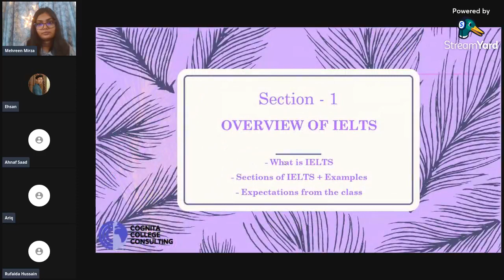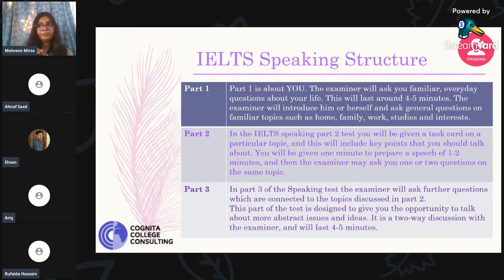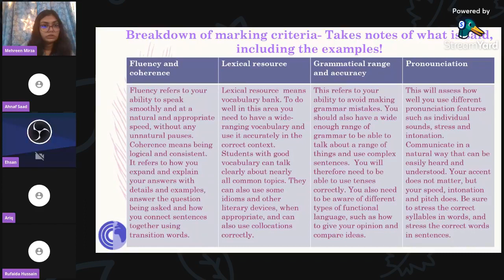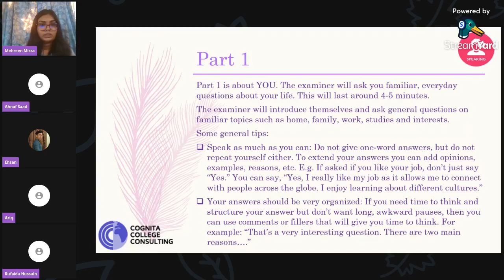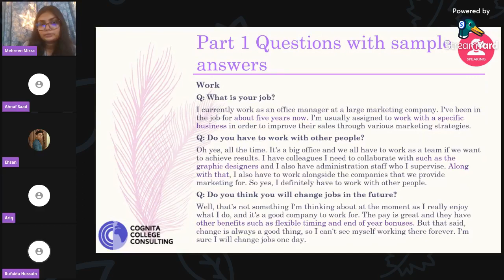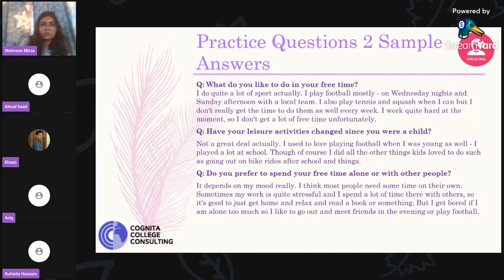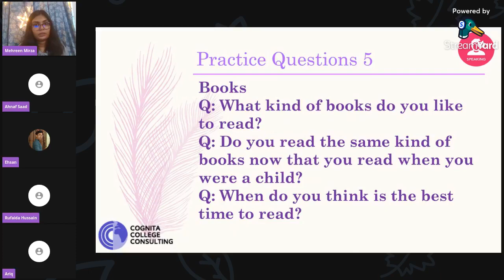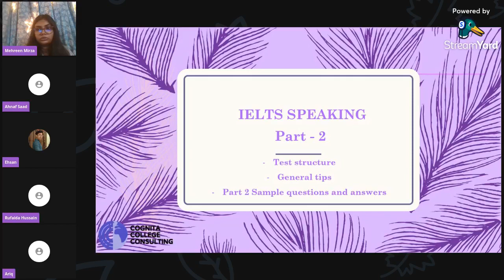Cognita IELTS Speedrun Class 1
After lots of requests for firsthand insights into how our classes will be conducted, we've decided to live-stream our first classes on our page! Utilize this opportunity to get a sneak peek into our amazing instructors' teaching methods!
If you loved this session, and haven't joined our Speedrun yet, do it right away!